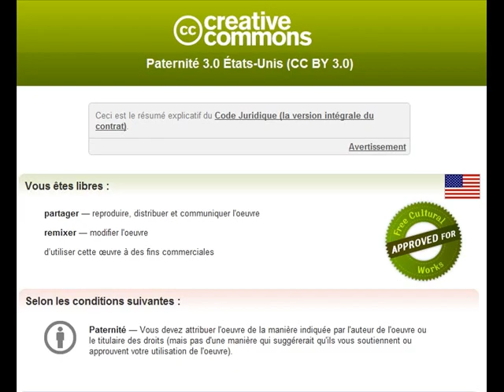Le marais d'Annezin, fev 2012.wmv